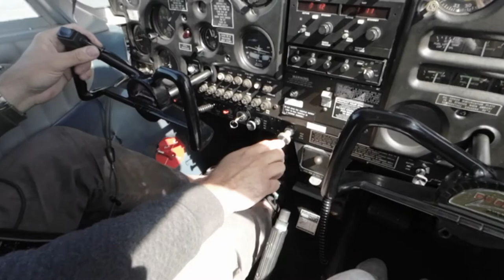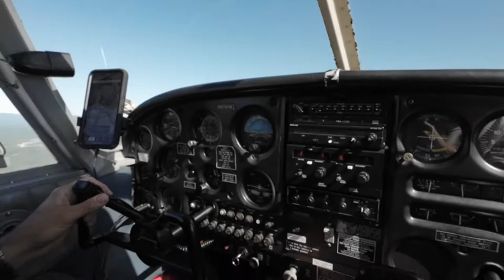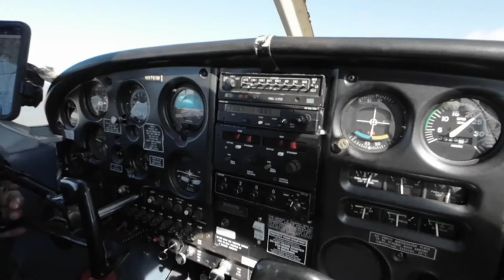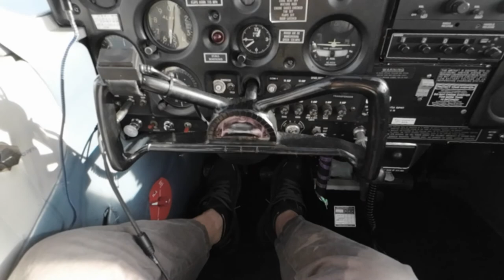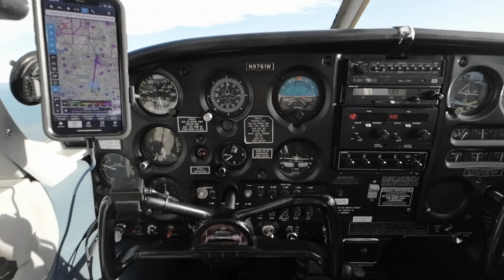September 24, 2022 PA28-160 Scenic Flight over ADK